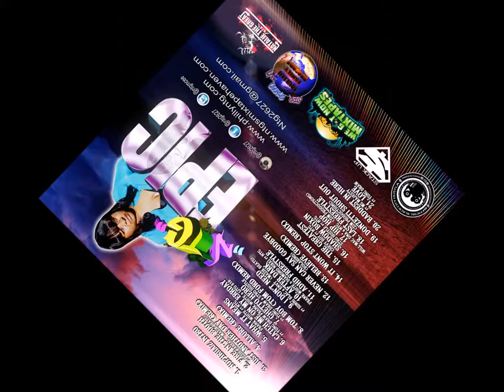Baddest In Here - NTG & Ms Majesty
Monster collab Philly2Vegas !!! Press Play..Comment ..Share